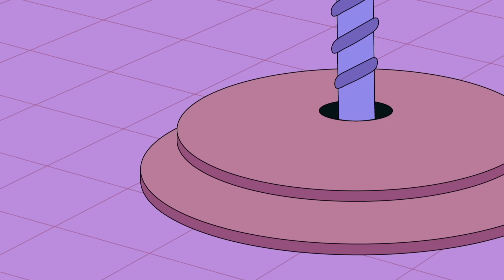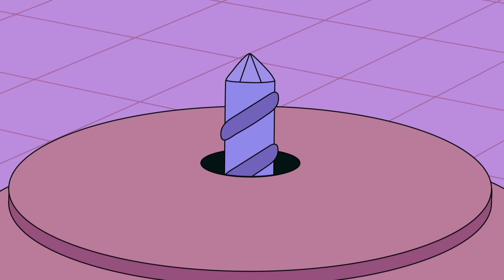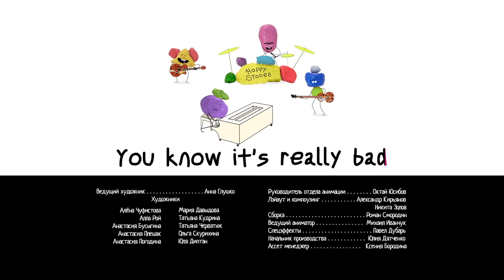Соня из Тоствилля | ОФИЦИАЛЬНЫЙ ТРЕЙЛЕР Серия 5 | Новый мультик для детей | Мультики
Меня зовут Соня. Однажды я нашла портал в другое измерение в обычной старой хлебнице. И с тех пор я путешествую в Тоствилль, используя волшебные магниты и специальный джем. На Земле я всего лишь девятилетняя девочка, но в Тоствилле я практически супергерой!